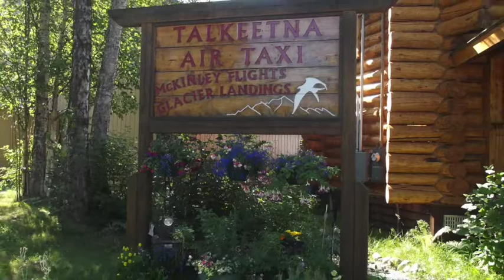Denali Flightseeing Tour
Now for some time to get up personal with the Alaska Range! I wanted to do a flightseeing tour into Denali National Park while I was in Alaska and I figured if I was going to do it I should include a glacier landing too! The morning I showed up it was a little cloudy and showery so I asked if I could postpone it to the next day.The next day I woke up to a beautiful day and headed off to the airport. We boarded the plane and our pilot informed us that we were in for a treat - there were climbers to pick up at Denali Base Camp and we were the plane that was going in to pick them up. Apparently landing at Denali Base Camp is not a typical event! The scenery flying into the range was AMAZING. The snow covered mountains were MAJESTIC. You could see the routes the glaciers were flowing through the mountains. The blues of the frozen ice ponds were BRILLIANT. Getting out at Base Camp the temperature was a bit CHILLY and the climbers were ready for some warmth after their adventures in the snowy and icy terrain. The landing on the glacier went very smoothly as did the takeoff. The snow on this glacier was a little different than what I had experienced on other glaciers on this trip. It seemed a little softer, more like a packed snowfield. The cold was a refreshing change to the heat wave Alaska was experiencing. All too soon it was time to head back out of this magical place to the green tree covered landscape and rivers running through it. I highly recommend adding a flightseeing adventure to your trip to Alaska. Bring your cameras with plenty of batteries to use up as you soak up the MAGNIFICENT scenery.